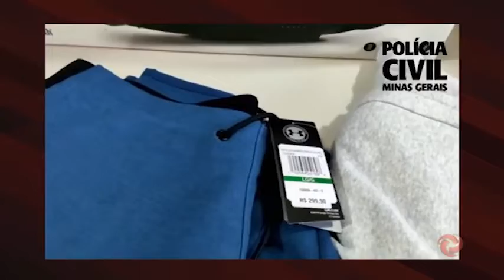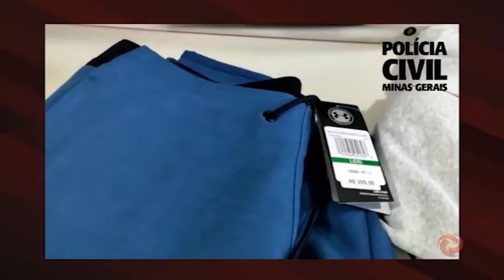JF Polícia Civil prende suspeitos de usarem cartões clonados